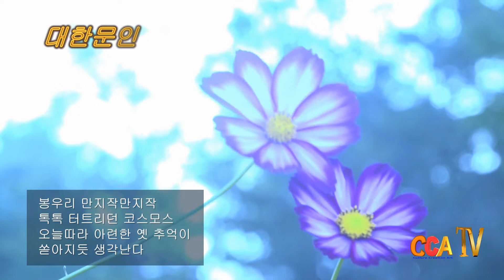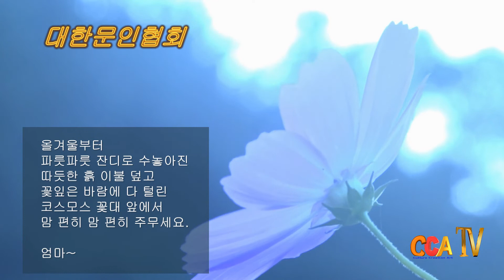윤인성 / 시골길 / 시낭송 /박영애 (낭송시 선정)